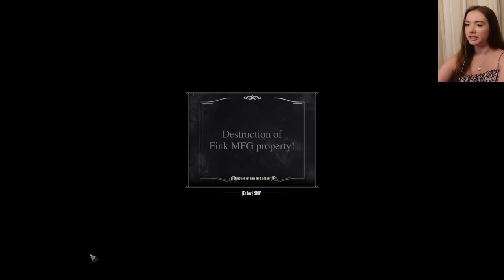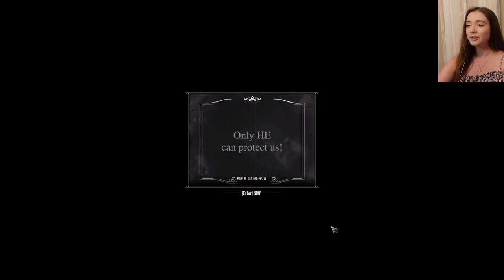The Gunsmith | BioShock: Infinite | Ep. 4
Hey all! In this episode, we finally made it to The First Lady Airship. However, an argument with Elizabeth ends us in an unlikely alliance with the Vox Populi.